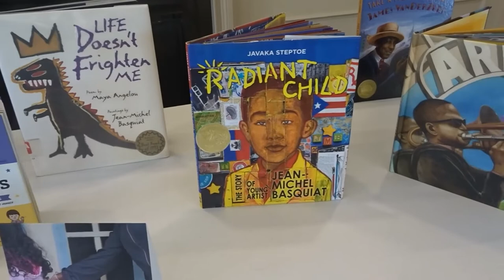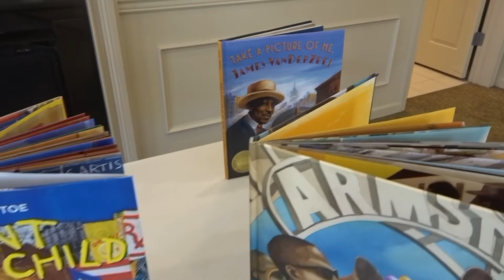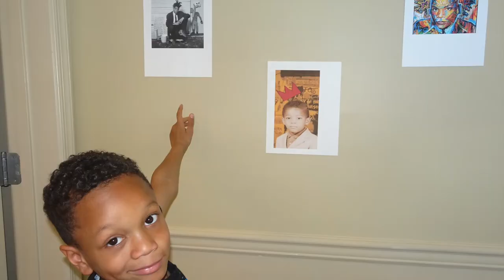Jean Michel Basquiat Workshop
Today I went to a workshop to learn about an artist, Jean Michel Basquiat. Miss Cheryl likes to give fun workshops when we are not in school. I had fun learning something new and making my own artwork.